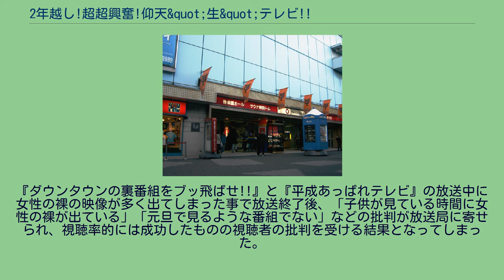2年越し!超超興奮!仰天&quot;生&quot;テレビ!!